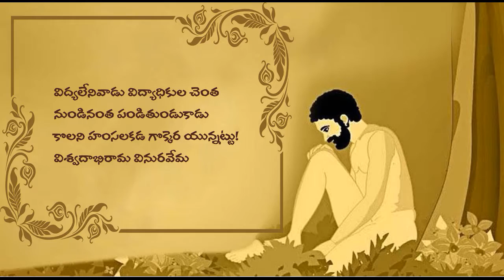20. Vemana Padyalu || Vidyalenivadu || విద్యలేనివాడు విద్యాధికుల చెంత || Padyam in Telugu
విద్యలేనివాడు విద్యాధికుల చెంత
Vemana Padyalu, Vidyalenivadu,
Padyam in Telugu